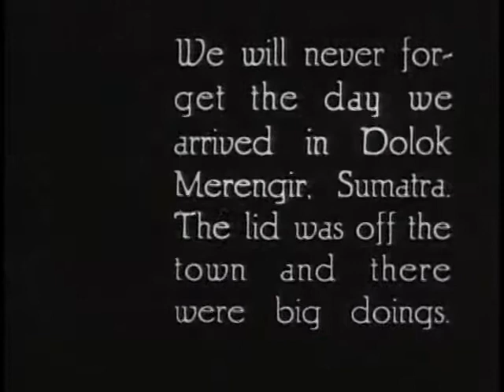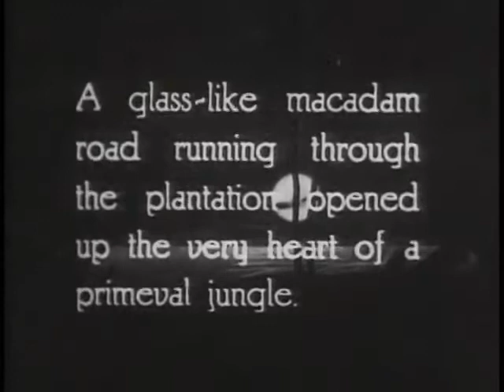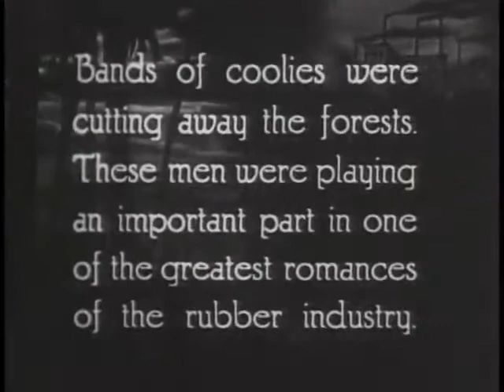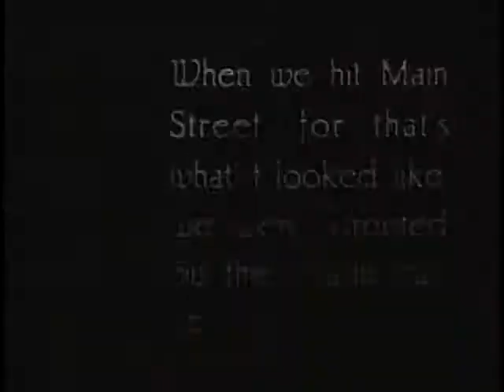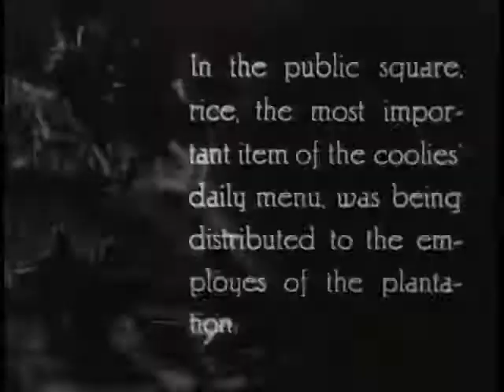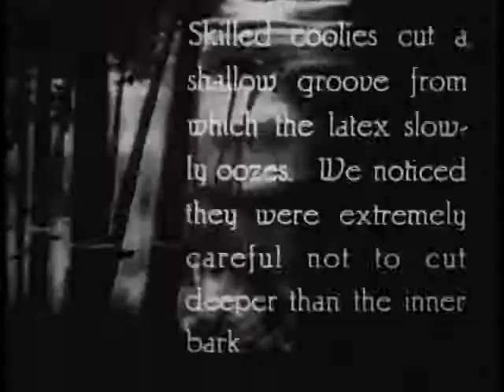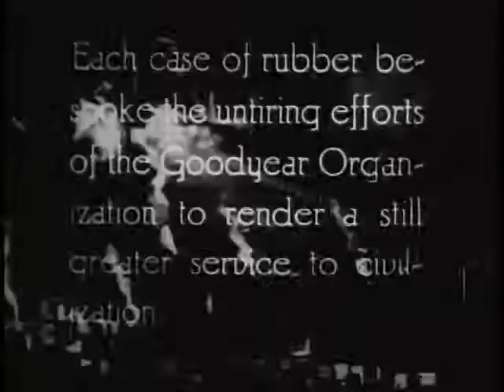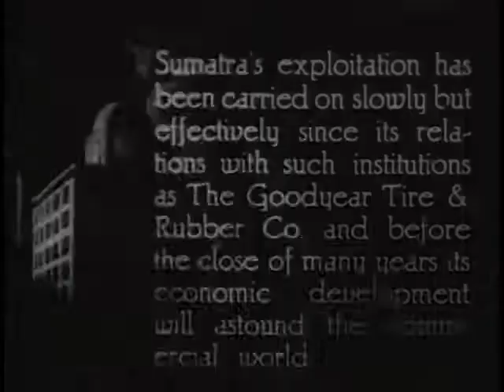pabrik karet good year, Sumatra, Dutch West Indies 1920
RARE ITEM. video yang di buat oleh Goodyear Tire and Rubber Co., Inc., Motion Picture Division. yang saya ambil dari arsip luar negeri.

di publikasikan 1920. menggambarkan budaya Sumatra dengan cara propaganda.

Film Goodyear tentang perkebunan karetnya di pulau Sumatera. Teknik pembersihan hutan, penanaman, produksi lateks, dan pengiriman. Selain rekaman industri, orang Sumatera dan budaya digambarkan juga.

Film diam dengan gambaran:
00:03 Dolok Merengir, Sumatra diperlihatkan.
00:30 Orang-orang berpakaian asli merayakan  "hari-bazar"  musik. Tarian.
00:50 Penggunaan kata "coolie" pada judul. (yang sekarang menjadi kata Kuli)
00:56 Perjudian (Pria dengan sebatang rokok di hidungnya "tidak dimaksudkan untuk menjadi humor")
01:16 pertunjukan wayang
01:53 kereta yang di tarik kerbau
02:01 Pekerja menebang hutan. Membakar hutan. pohon-pohon besar terlihat
02:42 Tunggul pohon tertinggal setelah kebakaran.
03:00 mesin berat mencabut tunggul pohon. terlihat akar pohon yang besar (baca voiceovers*)
03:33 Pohon karet muda di perkebunan.
03:56 pohon karet sudah mulai lebat
04:31 kereta api mini milik perusahaan good year
04:46 Kelompok anak. Ibu dengan bayi hendak menyusui.
05:10 KEJUTAN: balita merokok.
05:26 Wanita mencuci pakaian dan mandi sendiri dan anak di luar rumah menggunakan air dari ember.
06:17 Manusia memukuli gendang gantung (kentongan) yang besar.
06:31 mengupas kulit pohon untuk lateks di hutan karet
06:46 menyadap karet
07:11 suasana di pabrik karet
08:57 Orang menjungkirbalikkan rumput dengan tongkat yang sangat tajam

*Voiceovers:
"The presence of modern stump-pullers injected an atmosphere of civilization into this desolate-looking waste."
"Each case of rubber bespoke the untiring efforts of the Goodyear Organization to render a still greater service to civilization.

"Kehadiran penarik tunggul modern menyuntikkan suasana peradaban ke dalam sampah yang tampak sepi ini."
"Setiap kasus karet dipesan lebih dahulu dengan usaha yang tak kenal lelah dari Goodyear Organization untuk memberikan layanan yang lebih besar lagi kepada peradaban."

ini adalah tipikal film industri dari Hindia Timur, namun setidaknya berisi satu adegan yang menarik bagi para ilmuwan seniman pertunjukan Jawa, yang menunjukkan 'kuli' (pekerja perkebunan migran) dari Jawa yang melakukan wayang wong (sebuah bentuk Drama tari) dan wayang kulit (wayang kulit).

Sudah diketahui bahwa orang Jawa yang tinggal di Sumatera membawa seni asli mereka bersama mereka (beberapa keturunan mereka masih mempraktikkannya sampai saat ini), namun rekaman pra-perang sangat langka.

mohon komentar dengan baik dan sopan, terima kasih :D